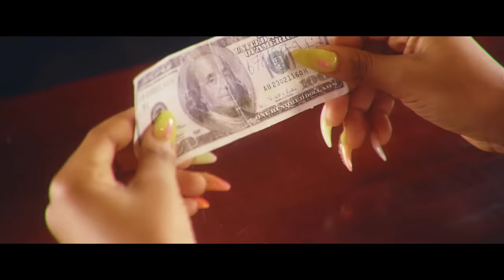Numerica - Favor feat Blanche Bailly (Official video)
Cameroon's highly acclaimed Afropop diva Blanche Bailly joins superstar Numerica on his latest smash hit ''FAVOR'' off his debut album ''ADRÉNALINE'' . On this song, the two artists give us an exceptional performance between the dept of Numerica's voice  and Blanche's captivating sexy tone. Favor is a call to love, to alchemy and the perfect match for romantic evenings.
Numerica performing ''FAVOR'' Produced by Dj Kriss & Directed by NS Pictures.